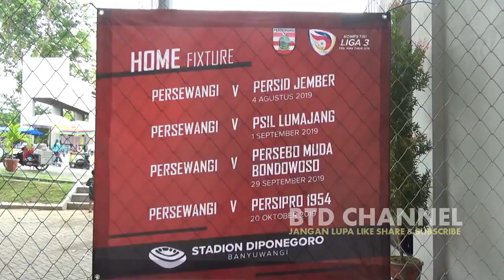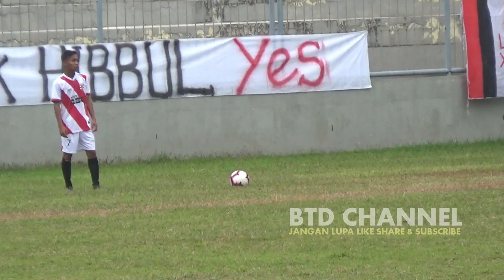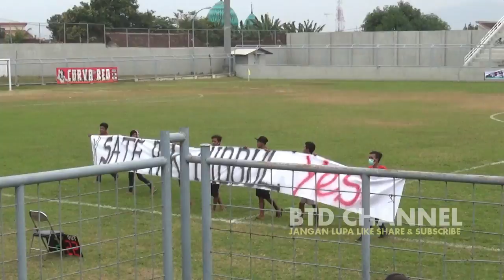Persewangi Vs Borneo Fc U-20 Live Stadion Diponegoro Banyuwangi 19 Juli 2019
Dr.Taufiq SangFajar nya Laros Untuk kemajuan Persewangi Banyuwangi

Sore itu jumat 19 Juli 2019 stadion Diponegoro dipenuhi warna merah yg menjadi warna kebanggan suporter Persewangi yang berjuluk Laros. Hiruk pikuk dukungan menggema bagai halilintar menerobos dinding stadion. Berkali-kali terdengar nyanyian penyemangat dari mulut-mulut Laros, yang dipersembahkan untuk pahlawan-pahlawan Persewangi yang lagi berlaga melawan Borneo FC.

Diantara riuh teriakan Laros, sayup sayup terdengar suara yg menyebut nama Dr.Taufiq diantara teriakan Suporter Laros dan suara itu lama lama semakin jelas mengumandang sampai mengalahkan teriakan suporter Laros. Rasa penasaran mulai mengusik, untuk mencari tahu asal suara itu dan ternyata teriakan nama Dr.Taufiq berasal dari sahabat isnaini selaku penyiar pada laga Persewangi vs Borneo FC dengan skor 0 - 0. Tanpa diduga teriakan kang Isnaini di sambut dengan lantang oleh Suporter Laros dan tanpa di komando seluruh Laros langsung berteriak hidup pak Dr.Taufiq...Dr.Taufiq. Dr.Taufiq Larosss, sehingga teriakan Laros membuat stadion Diponegoro semakin bergemuruh, ada satu yang menarik dari hal di atas, kehadiran Dr.Taufiq menjadi penyemangat baru tuk suporter Persewangi yg berjuluk Laros. Dengan penuh gegap gempita Laros terus memberi dukungan dan semangat kepada pejuang pejuang Persewangi yg sedang berlaga, waktu terus berjalan tanpa terasa wasit membunyikan pluit nya yang bertanda pertandingan antara Persewangi VS Borneo FC berakhir dg kedudukan 0 - 0.

Melihat antusias suporter Laros yg masih bersemangat, tak mau kalah dg Laros...Pengurus Persewangi secara spontan mengajak SangFajar# atau Dr.Taufiq masuk ketengah-tengah lapang dan terus berjalan, akhirnya Sang Fajar dekat dengan suporter Laros, melihat sang Dr.Taufiq menghampiri, sekali lagi tanpa di komando seluruh suporter berteriak pak Dr.Taufik. pak Dr.Taufik pecinta Laros...pak Dr.Taufik adalah Laros...pak Dr.Taufik Sang Fajar tuk Laros...

Dengan kreatifnya para suporter Laros menyanyi tentang Dr.Taufiq. sungguh di luar dugaan sambutan Laros kepada Dr.Taufik, ini menjadi sejarah baru bagi dunia persepakbola an dan perseporteran di Kabupaten Banyuwangi, sebab tokoh yg peduli kepada mereka sudah hadir, yang selama ini di cari yaitu Bapak Dr.Taufiq.

Diujung pertemuan antara pengurus Persewangi, Suporter Laros dan Sang Fajar (Dr.Taufik) tanpa di dugam mereka sepakat untuk mengangkat Dr.Taufik sebagai Pembina Persewangi dan suporter Laros.(ATN/BTD)